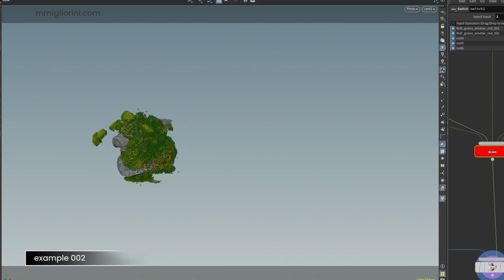rnd #004 houdini pops grains snowballs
some RnD for snowballs and snow effects with POPs (particles) Grains in Houdini 17.5